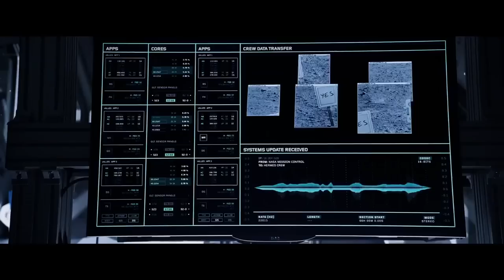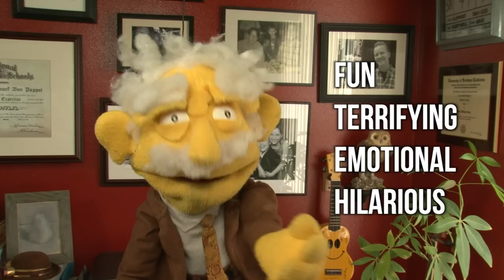The Martian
You will believe a man can grow potatoes on Mars!

Professor Puppet reviews the new hit film, "The Martian", starring Matt Damon.

New to Professor Puppet?? Here are some of Hans' playlists to get you started.